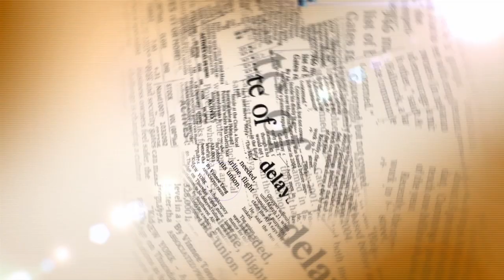شوف الصحافة: التحقيق مع متهمة بتعذيب ابنها حتى الموت